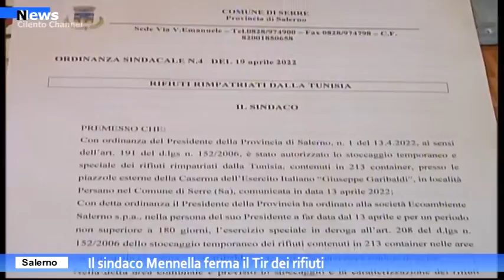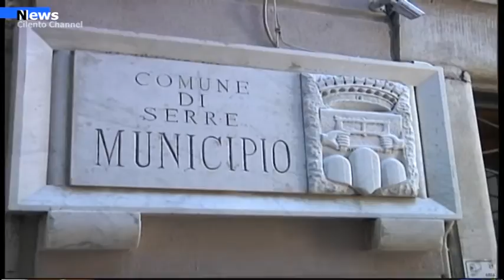Rifiuti tunisia al porto di Salerno, Il sindaco Mennella ferma il Tir dei rifiuti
È  stata indirizzata alla società Ecoambiente ma per conoscenza anche alla Prefettura di Salerno l’ordinanza con la quale il sindaco di Serre si oppone al provvedimento del presidente della provincia di Salerno che, con un analogo provvedimento lo scorso 13 aprile, aveva sancito lo stoccaggio temporaneo dei rifiuti contenuti nei 213 container provenienti dalla Tunisia, fermi al porto di Salerno ed in attesa di essere portati nel sito di Persano nel comune di Serre.